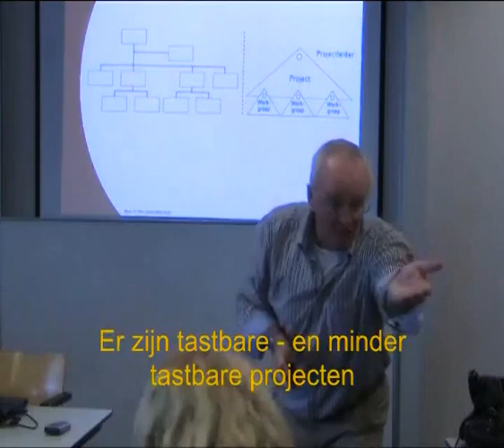tag 2 13 geldproblemen voorlichting 1 min